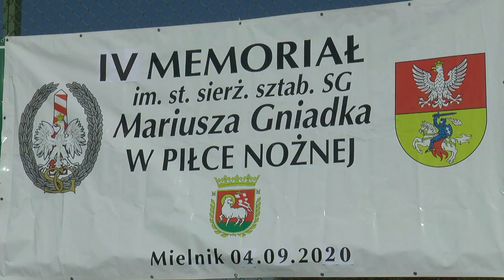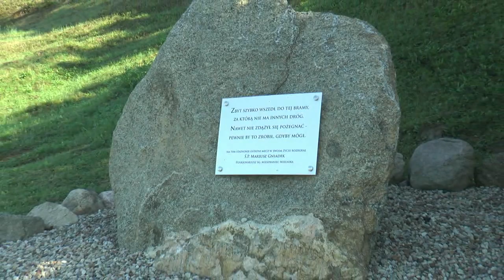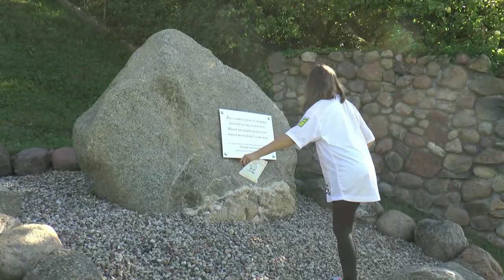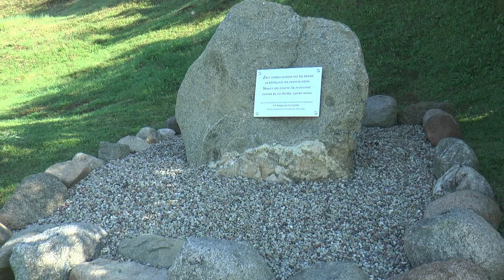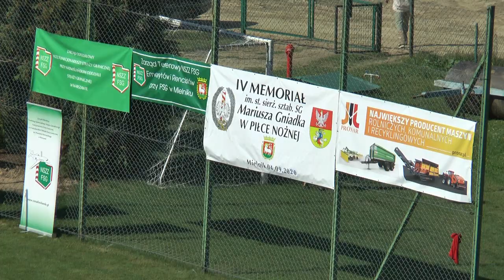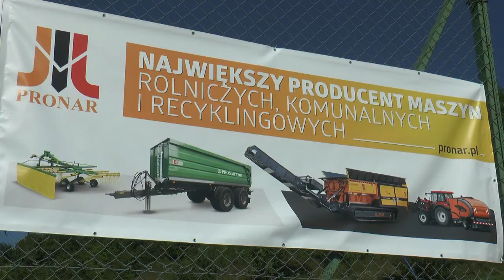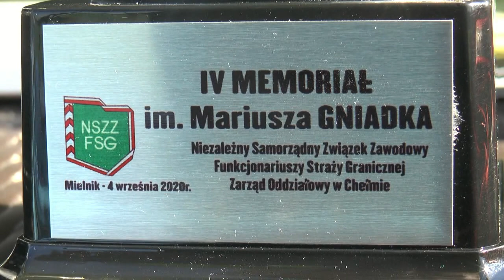IV Memoriał im. st, sierż. sztab. SG Mariusza Gniadka w Mielniku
Na zaproszenie IPA przedstawiciela organizacji służb policyjnych w Białej Podlaskiej Sławomira Jarockiego odwiedziliśmy 4 września Mielnik w Województwie Podlaskim. Tego dnia na świeżo oddanym do użytku kompleksie sportowym MKS Mielnik przeprowadzono IV już Memoriał im. st. sierż. sztab. Straży Granicznej - Mariusza Gniadka - w piłce nożnej.